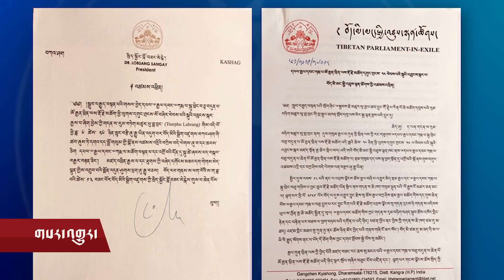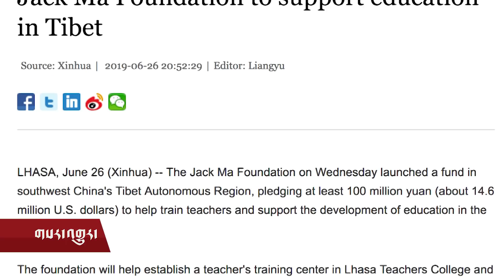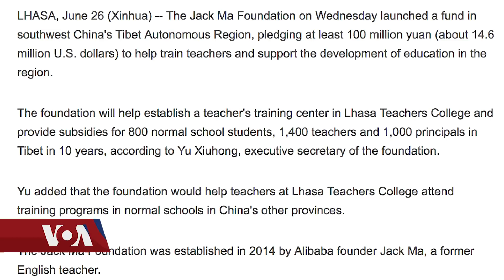རྒྱལ་སྤྱིའི་གསར་འགྱུར། ༢༠༡༩ ཟླ་ ༦ ཚེས་༢༧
Headline News Jun 27, 2019 རྒྱལ་སྤྱིའི་གསར་འགྱུར། ༢༠༡༩ ཟླ་ ༦ ཚེས་༢༧